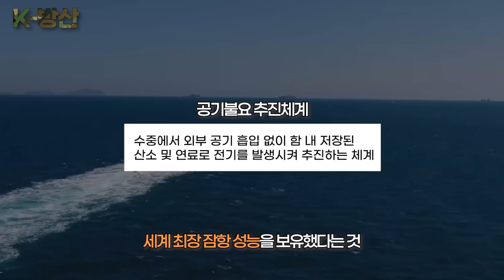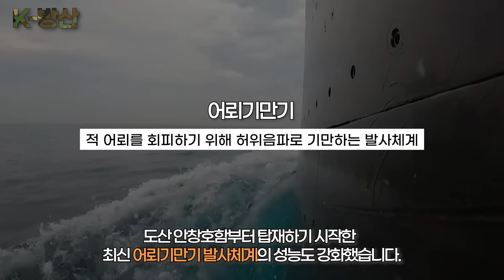[K-방산] 수중 킬체인 핵심전력 안무함이 온다 !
얼마 전 우리 군 최초로 잠수함 발사탄도미사일을 탑재한 3천 톤 급 도산 안창호함이 실전 배치된데 이어 오늘(20) 국산 두 번째 잠수함인 안무함이 해군에  인도됐습니다.

잠수함발사탄도미사일과 전투*소나체계 등 독자 개발한 무장 시스템 뿐아니라 최신 연료전지가 탑재돼 세계 각국의 관심이 폭증하면서 수출에도 청신호가 켜졌습니다.